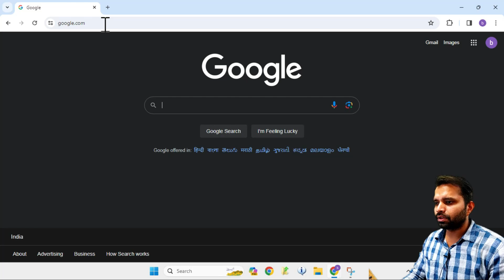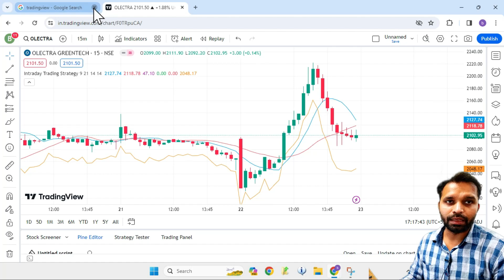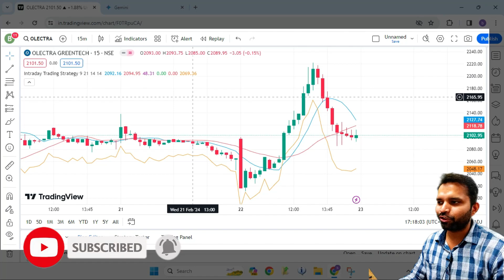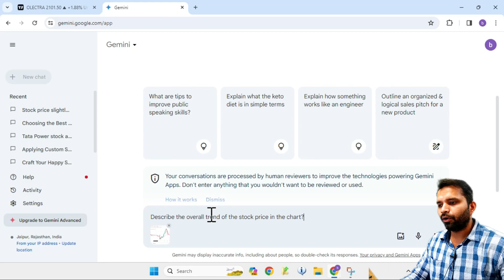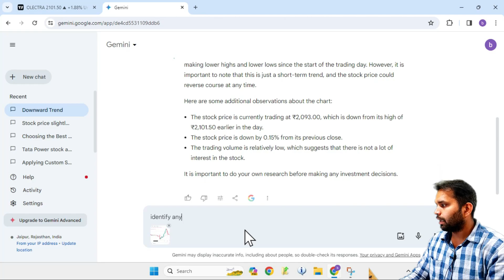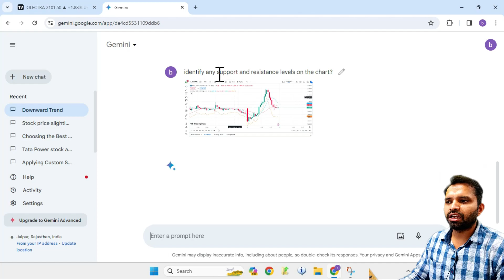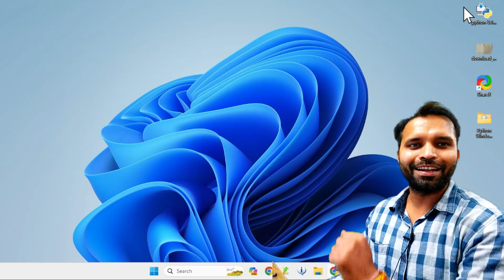📊Stock Chart Analysis with Google Gemini AI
More Prompt on Telegram, Whatsapp Channel and Instagram
Follow Now from below given links:

Gadget i use for Recording:
Camera: I am using Mobile Camera